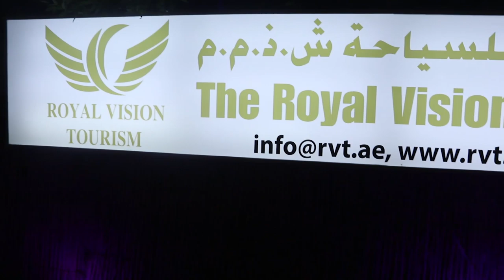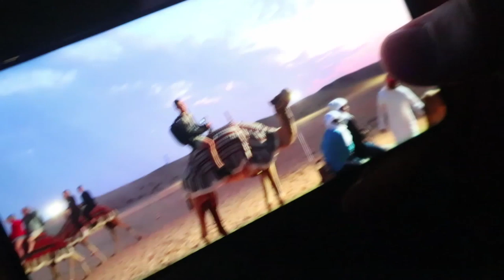MENJADI PANGERAN DUBAI DALAM SEHARI!!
Happy Monday gaes!!!

semangat ya buat hari senin kalian, buat tambah semangat lagi ini ada video baru dari Kavlog gaes, keseruan kenas dan kawan kawan dari Ukraina waktu balapan ATV di Dubai
tonton keseruannya langsung gaes
semoga terhibur

FP  @KAVLOG GAGEGO